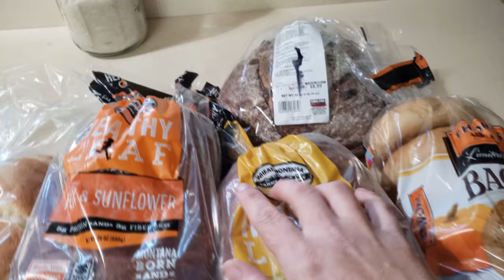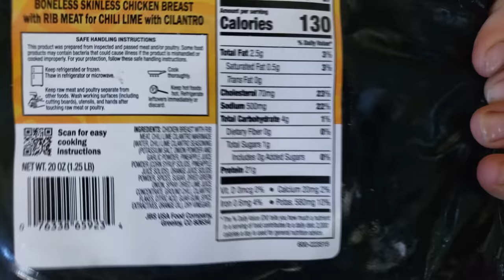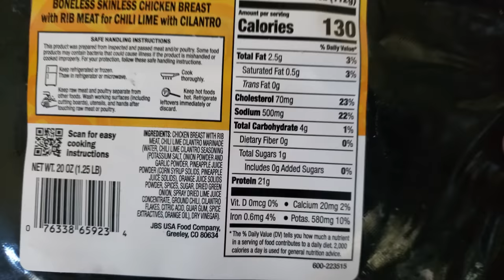Food Bank Haul 10-12-22 With Meal | 20 Pound Kohlrabi | Apple Grilled Cheese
Come along as I  show you what I received at the food bank and cook up a giant Kohlrabi and make a tasty dinner!

BTC Tips;
1Ntsw5PpndUEXNGx7G6kMSUYrNK8KPeiye
ETH Tips;
0x47ca580Dd93ea707B850603C4b14Cf572707eF05

Instant Pot Duo Nova 8Qt

Wilton 15"x21" Baking Sheets

Kitchenaid Artisan 5Qt Mixer

Kitchenaid Flex Edge Paddle

Powdered Sugar Shaker